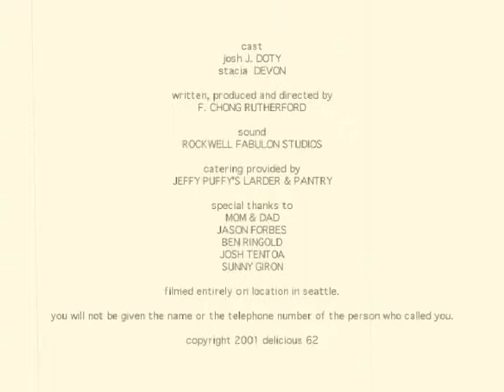Cough Cough Cough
(2001) Lots of coughing, in the dark, when you're trying to sleep.